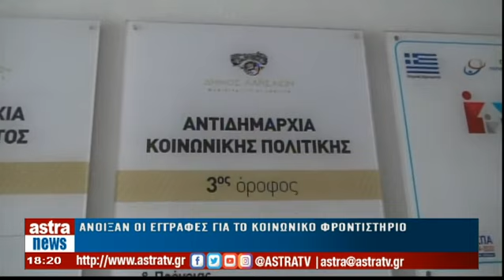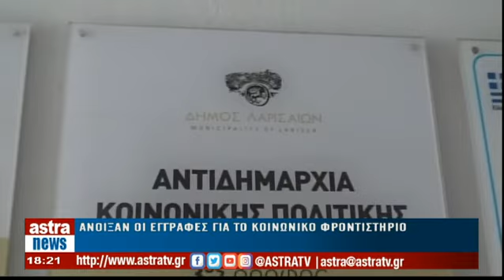Δελτίο Ειδήσεων 29/08/2022